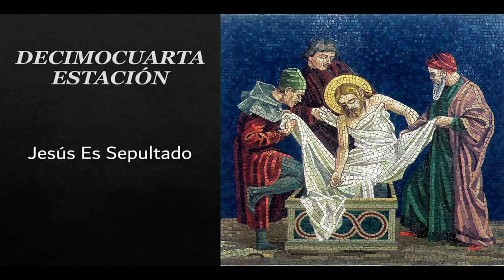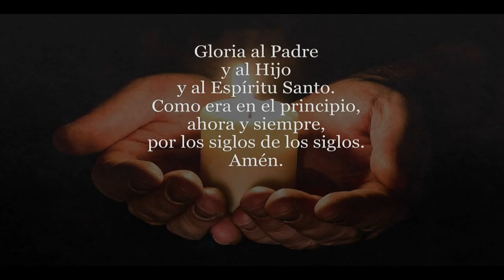Via Crucis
VIA CRUCIS Durante la Pandemia de COVID-19